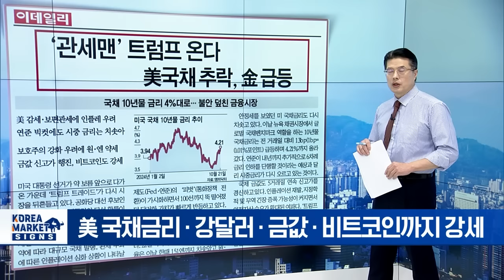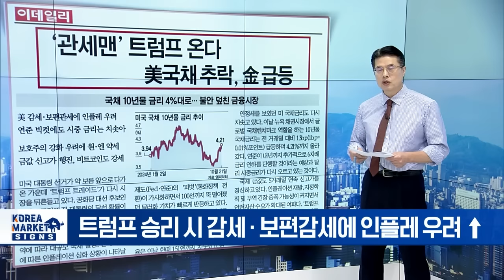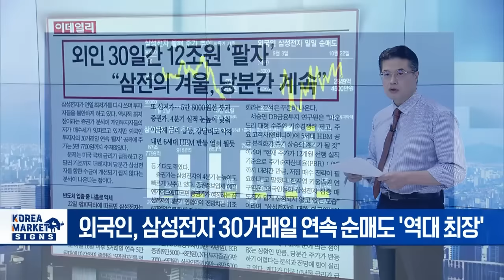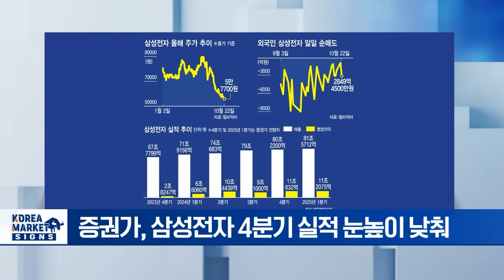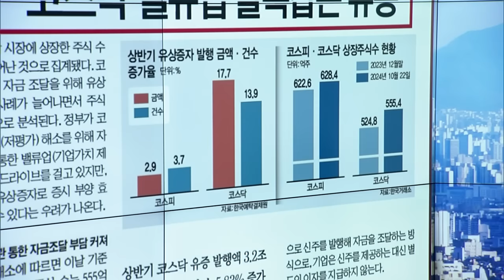🚀 트럼프 당선시 전세계 경제... 이렇게 될 겁니다 | Market Signal (20241023)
▶ 관세맨 트럼프 온다 미 국채 추락 미 급등
- 美 국채금리·강달러·금값·비트코인까지 강세
- 2주 앞으로 다가온 美 대선, 트럼프 당선 가능성 ↑
- 트럼프 승리 시 감세·보편감세에 인플레 우려 ↑
- 트럼프 승리 시 집권단 교체 불확실성 확대 우려

▶ 외인 30일간 12조 원 팔자 삼전의 겨울 당분간 계속
- 외국인, 삼성전자 30거래일 연속 순매도 '역대 최장'
- 삼성전자 또 신저가... 58,000원선 붕괴 충격
- 증권가, 삼성전자 4분기 실적 눈높이 낮춰
- 내년 6세대 HBM, 반등 열쇠 될 듯

▶ 올해만 30억주 증가 코스닥 밸류업 발목잡는 유증
- 코리아 디스카운드 원인 중 하나는 '물량 부담'
- 코스닥 상장 기업들 상반기 유증 급증... 발행액 3.2조
- 코스닥, 올해 들어서만 주식 수 5.83% 증가
- 무분별한 증자 땐 주식 가치 하락

▶ 내년에도 좋다 HBM 이을 차세대 AI메모리 예고한 곽노정
- SK하이닉스, 24일 실적 발표 앞두고 내년 성과 언급
- 곽노정 CEO "내년 차세대 제품 구체적 성과 나올 것"
- CXL LPCAMM 등 차세대 AI 메모리 출격
- "HBM 수요 더 늘어"... 엔비디아 영향력 ↑